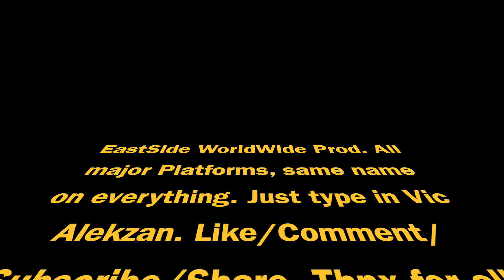Vic Alekzan- Dnt Take Much ft. Kyng Penn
EastSide WorldWide Productions
PPreciate Everything!!!